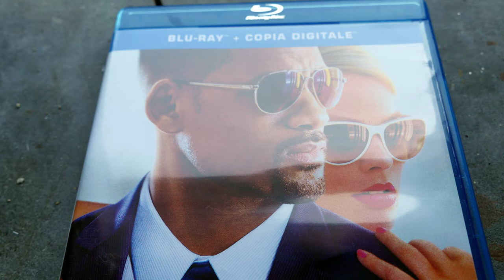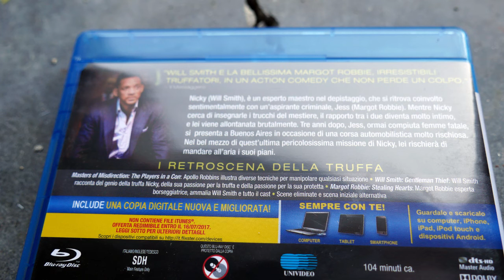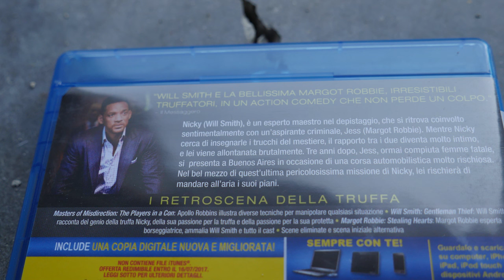FOCUS - Niente è come sembra | Will Smith, Margot Robbie | HD Blu-ray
FOCUS - Niente è come sembra

           █▒▒▒VIDEO▒▒ SUGGERITO▒▒▒▒▒█

           █▒▒▒SEGUICI▒▒▒▒▒▒█

           █▒▒▒VIDEO▒▒RECENTI▒▒▒▒█
█ 50 sfumature di grigio
█ UNBOXING 4K Jurassic World: Where Dinosaurs Come To Life
█ Jurassic World RECENSIONE - Chris Pratt, Steven Spielberg